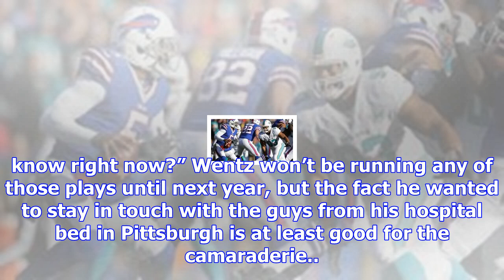Carson wentz wants to stay informed, even while “loopy”